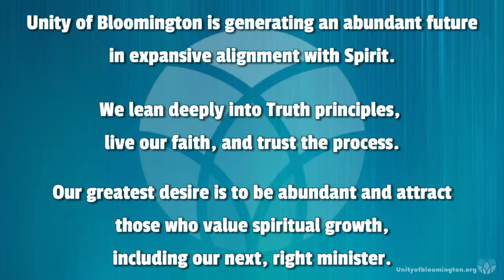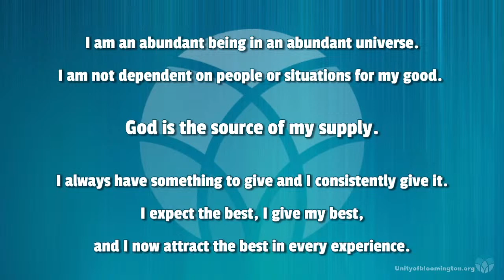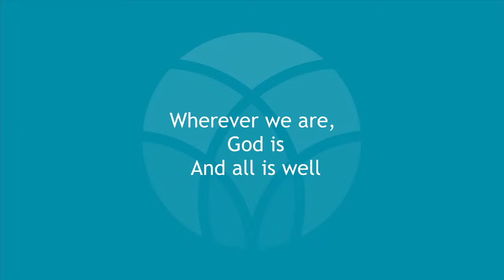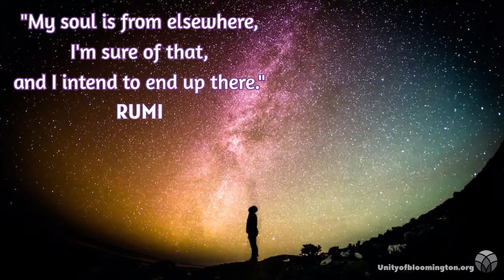'What Would Myrtle Say?', with Natalie Coffin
Natalie Coffin's message draws from the life of Myrtle Filmore, who was the wife of Charles Filmore, and the co-founder of the Unity movement. Myrtle believed strongly in the power of affirmative Christ Mind prayer, and healed herself and others through her extraordinary belief.

Natalie will share from her own personal experiences with health challenges how the powerful techniques Myrtle believed in are still very much relevant to us today. Using the power of the Christ Mind, often experienced through music, we will ask the question “What would Myrtle say?”.